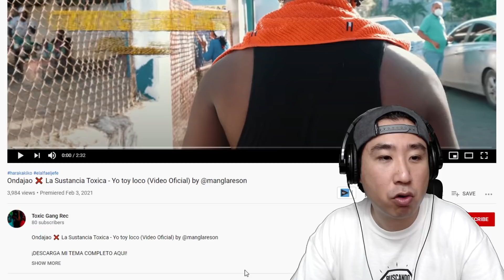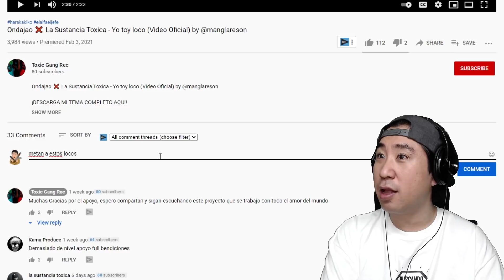ME DIERON UNA 'SUSTANCIA TOXICA' 😱 QUE C0J0NE